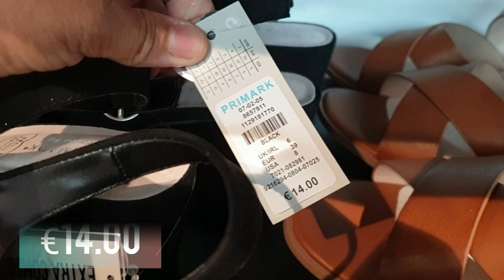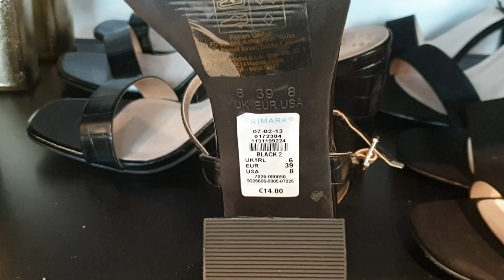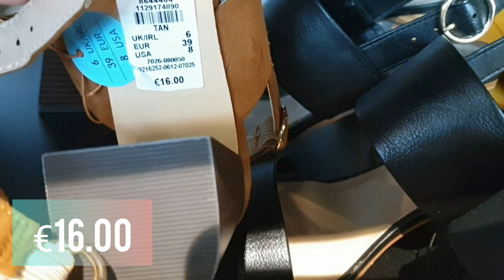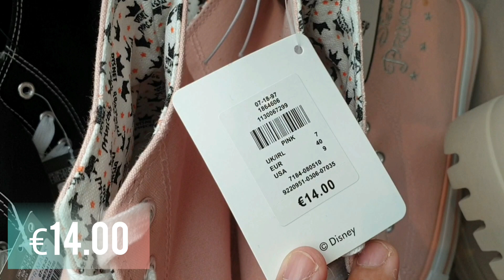Primark Womens FOOTWEAR Summer 2020 | New In Primark Shoes Collection July 2020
I just love shopping. Thank you for shopping with me.